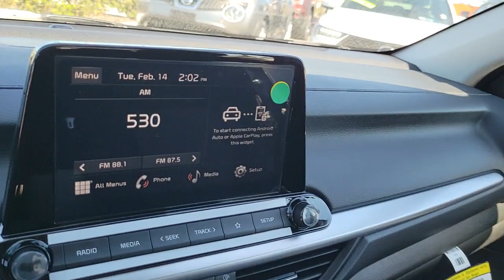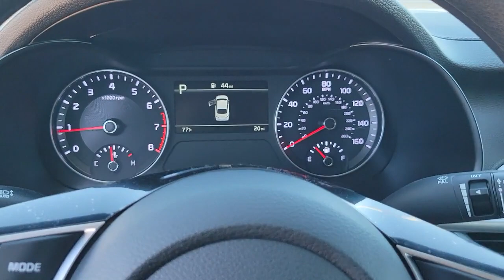2023 Kia Forte St. Petersburg, Tampa, Clearwater, Palm Harbor, Largo, FL 832721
Steel Gray New 2023 Kia Forte LXS available in St. Petersburg, Florida at Crown Kia. Servicing the Tampa, Clearwater, Palm Harbor, Largo, FL area.

5500 34th St. N.

Recent Arrival! This vehicle comes well equipped with {Standout Features} 16 Alloy Wheels 4 Speakers 4-Wheel Disc Brakes ABS brakes Air Conditioning Alloy wheels AM/FM radio Auto High-beam Headlights Brake assist Bumpers: body-color Carpet Floor Mats Cloth Seat Trim Delay-off headlights Driver door bin Driver vanity mirror Dual front impact airbags Dual front side impact airbags Electronic Stability Control Exterior Parking Camera Rear Front anti-roll bar Front Bucket Seats Front Center Armrest Front reading lights Front wheel independent suspension Fully automatic headlights Illuminated entry Low tire pressure warning Occupant sensing airbag Outside temperature display Overhead airbag Overhead console Panic alarm Passenger door bin Passenger vanity mirror Power door mirrors Power steering Power windows Radio data system Radio: HD Display Audio Rear window defroster Remote keyless entry Security system Speed control Split folding rear seat Steering wheel mounted audio controls Tachometer Telescoping steering wheel Tilt steering wheel Traction control Trip computer and Variably intermittent wipers. Steel Gray 2023 Kia Forte LXS 2.0L 4-Cylinder MPI IVT 28/39 City/Highway MPG